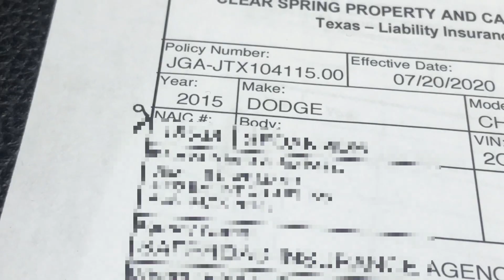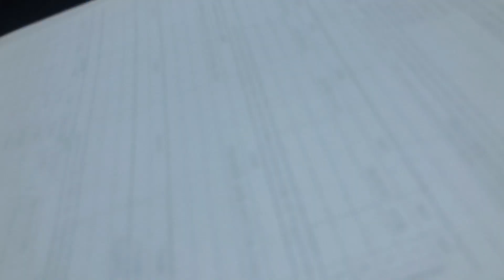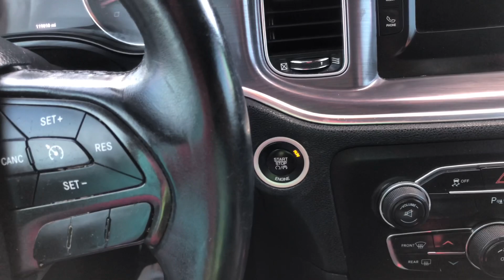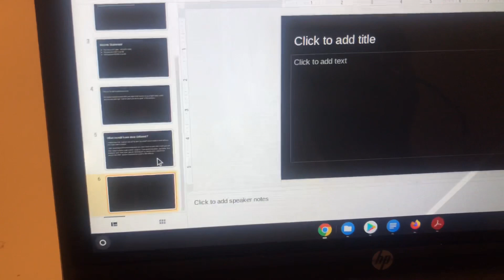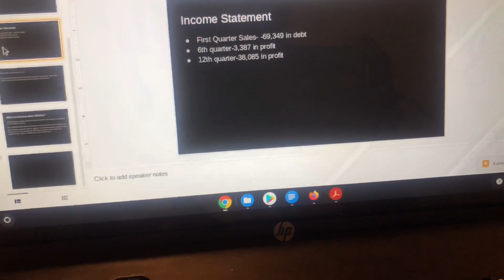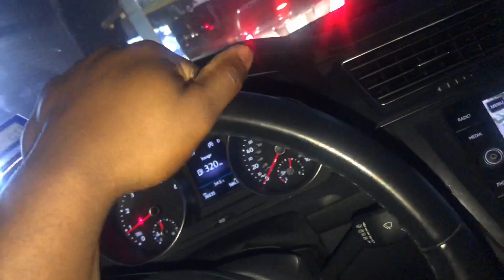I Bought My Dream Car At 19!! | DODGE CHARGER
TODAY I BOUGHT A 2015 DODGE CHARGER AT 16!